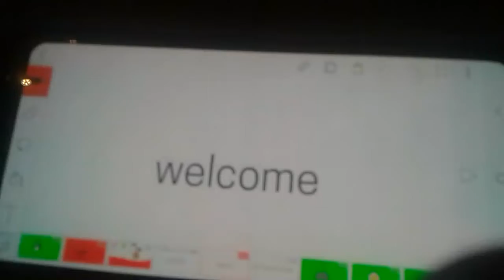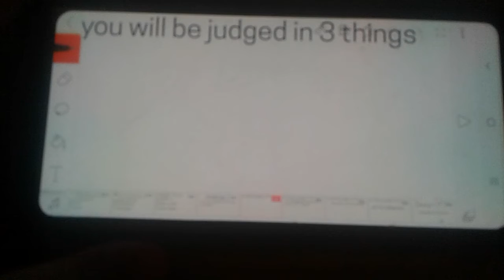TOTALLY EPIC BFB CAMP 10